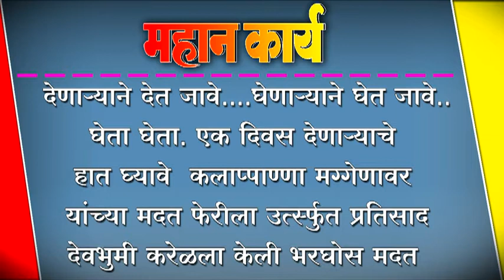देणार्याने देत जावे....घेणार्याने घेत जावे.....घेता घेता.... एक दिवस देणार्याचे हात घ्यावे ;